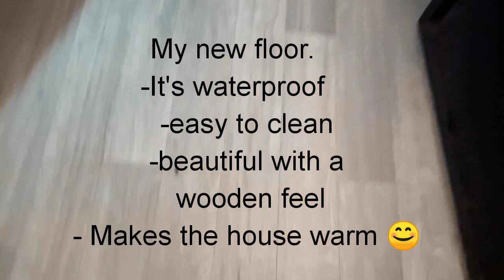How to transform the floor in a rental house | mkeka wa mbao | Nairobi Kenya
How to change the floor design in a rental house using mkeka wa mbao without having to damage the original floor.

Advantages of Mkeka wa Mbao
-The floor is easy to install
-Easy to clean
-Makes the room warmer
-Has various beautiful finishes
-It is waterproof